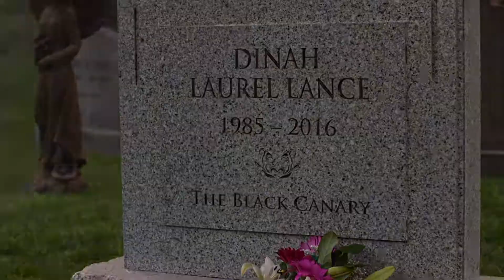Arrow Season 5 Trailer Released First Look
Straight from their panel at San Diego Comic-Con, The CW and DC Entertainment have released the first look for Arrow Season 5, revealing the all-new Team Arrow and a tease of the villains that Oliver Queen will be facing! Check it out in the player below!

Arrow stars Stephen Amell as Oliver Queen, David Ramsey as John Diggle, Willa Holland as Thea Queen, Emily Bett Rickards as Felicity Smoak, John Barrowman as Malcom Merlyn, with Paul Blackthorne as Detective Lance. The series is executive produced by Greg Berlanti, Marc Guggenheim, Andrew Kreisberg and Sarah Schechter.

The guest stars for Arrow Season 5 continues to grow and currently includes Rick Gonzalez (Rush, Mr. Robot) as Wild Dog, Josh Segarra as Vigilante, Madison McLaughli as Evelyn Sharp, The Walking Dead star Chad L. Coleman in the villain role of Tobias Church, and Joe Dinicol as mystical vigilante Ragman.

If you missed an episode of Arrow or just need a refresher on what happened you can read our weekly recaps to catch up.

Arrow season 5 will premiere on Wednesday, October 5.